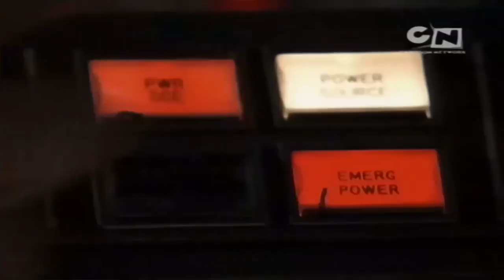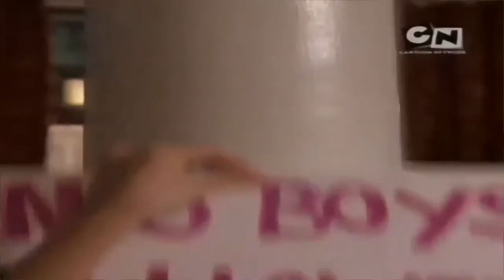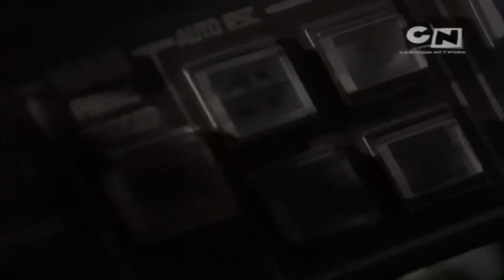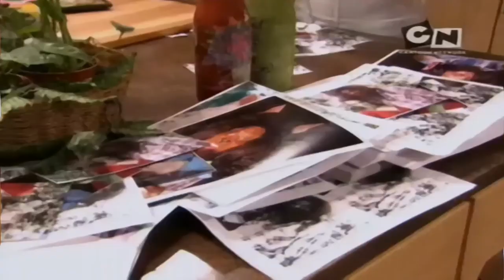Din Mintea Lui Jimmy Episodul 02 Petrecerea In Pijama